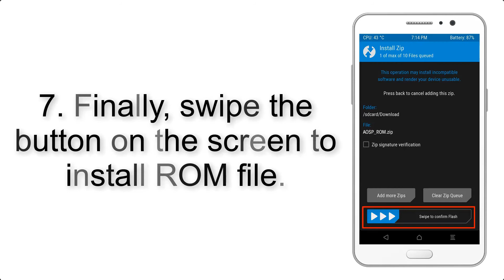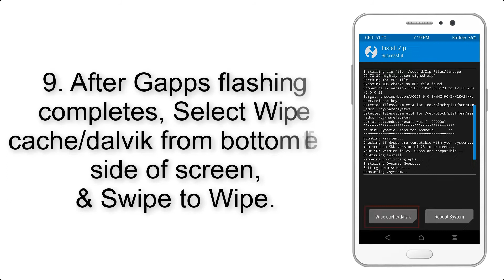Install Android 10 on Cubot Quest (AOSP GSI Treble ROM) - How to Guide!